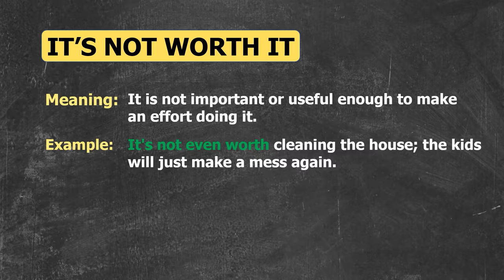Learn English with the Friends (S01E03) | "It's Not Even Worth It" Idiom Breakdown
Do you want to learn English with your favorite TV shows? In this episode, we'll focus on the idiom "It's not even worth it" as used in season 1, episode 3 of "Friends." We'll explain what the idiom means and give examples of how it's used in the show. Then, we'll show you how this idiom can be found in other popular TV shows and movies, like "Spider-Man" and "Ted 2" So, get ready to put it together with us and learn English through entertainment! 🤩